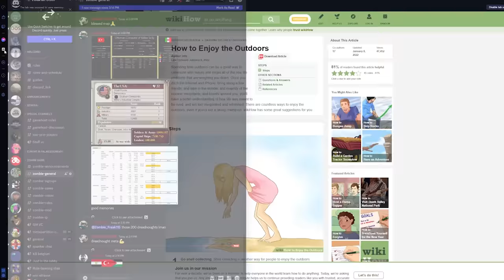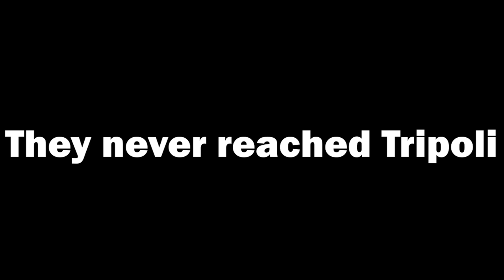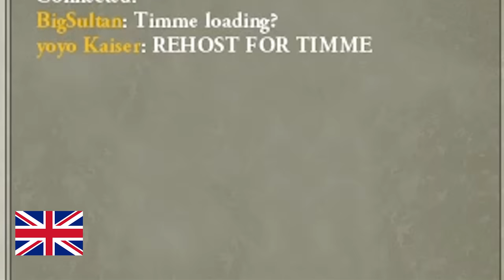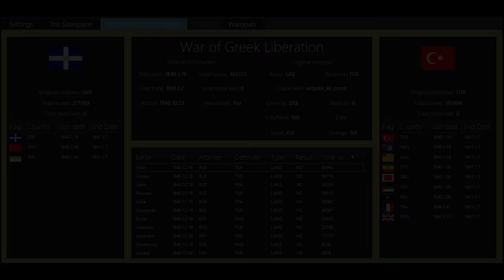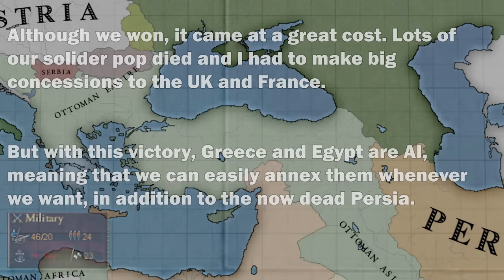The Ottoman Partition | Victoria 2 MP (RP)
The Ghost of Ankara is coming to the rescue.

Sounds used (in order):
Hungariance Dance No 5
Second Waltz
Kaiser Franz Josef I Rettungs Jubel Marsch ♔ [Austrian march]
Zombie Nation Kernkraft
Can-Can
Suzerain OST - Pinnacle (Good game btw)
The Planets, Mars, the Bringer of War
Sneaky Snitch - Kevin McLeod
Bismiah Allah
Second Waltz